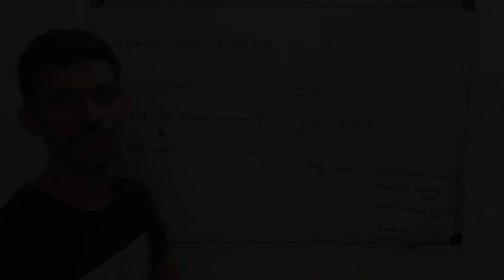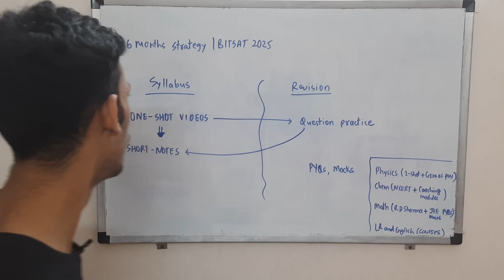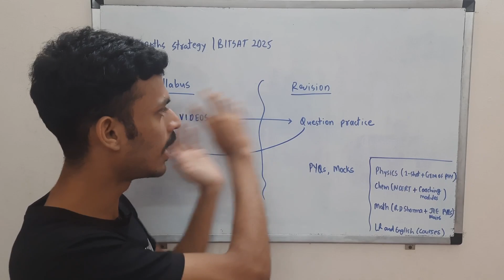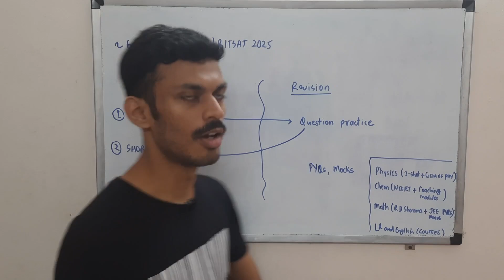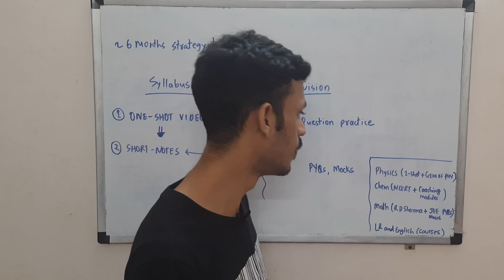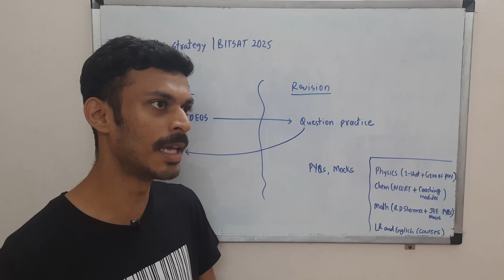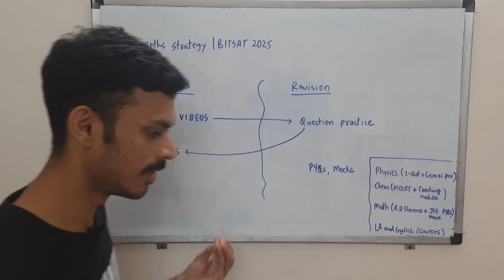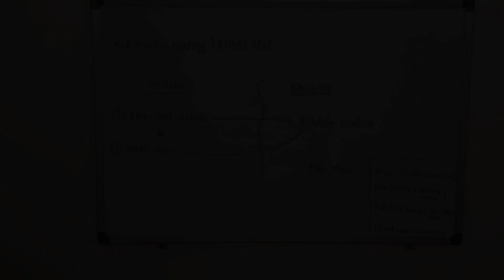BITSAT 2025 | 6 Months Strategy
Gems! Here is 6 months strategy to make your dreams come through.